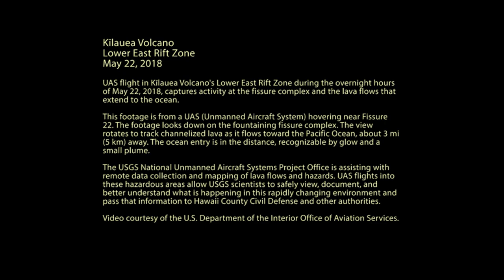USGS: Lower East Rift Zone UAS flight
Caption from USGS:
This footage is from an Unmanned Aircraft System (UAS) hovering near fissure 22 during the overnight hours of May 22, 2018, and looking down on the fountaining fissure complex. The view rotates upward (to the south) to track channelized lava as it flows toward the Pacific Ocean, about 3 mi (5 km) away. The ocean entry is in the distance, recognizable by a small plume. The USGS National Unmanned Aircraft Systems Project Office is assisting with remote data collection and mapping of lava flows and hazards. UAS flights into hazardous areas allow USGS scientists to safely view, document, and better understand what's happening with Kīlauea's rapidly changing eruption and to provide information to Hawai‘i County Civil Defense and emergency officials. Video courtesy of the U.S. Department of the Interior Office of Aviation Services.